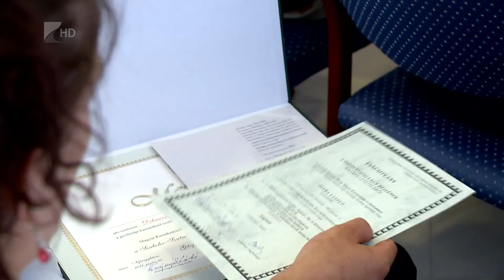Mesterek lettek - Kölcsey Tv